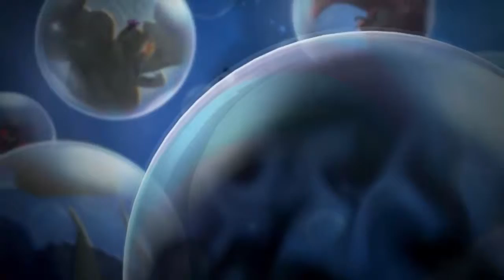RAYMAN LEGENDS LIVE XBOX ONE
Brand new game for LIVE GOLD Members for free 39.99 value free for gold members

Xbox Live
Brpats16 Firerat1980

Skype
Brpats2 or Whalen-Jay

PSN
Fire-Rat
Ustream
Fire-Rat

We are the first to Pay Anyone to Stream Live on TWITCH

So U want to make money on YOUTUBE, TWITCH, TWITTER, & many more Then click on this link it is free to join & you can back out anytime No CONTRACTS You will start making money right away it really works for me